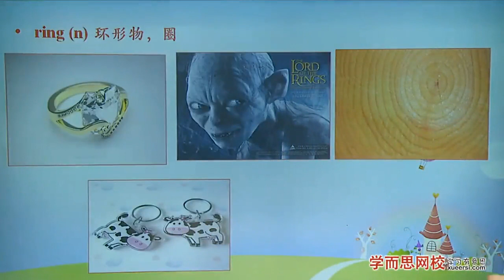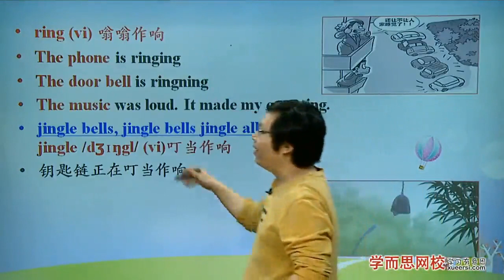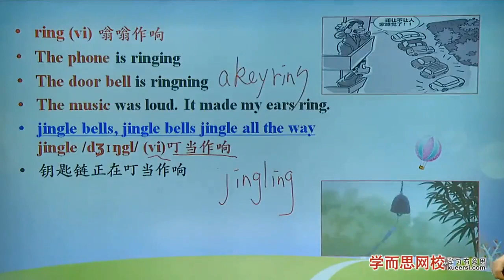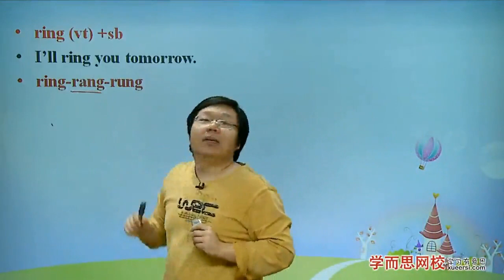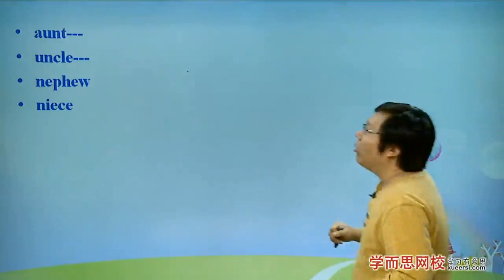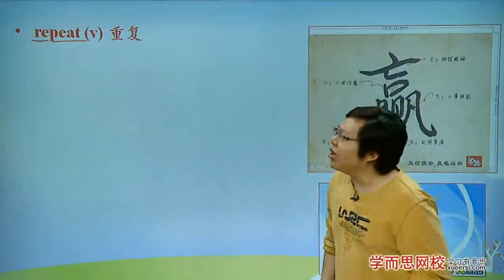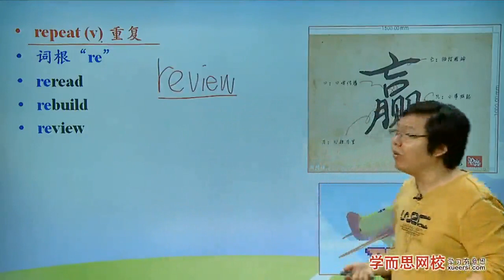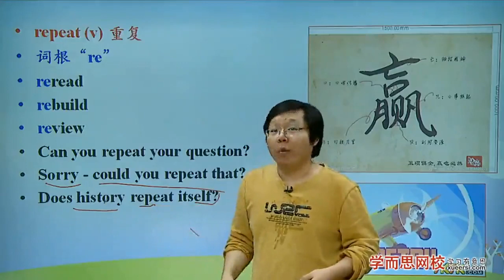《新概念英语第二册》 Lesson 2：Breakfast or lunch 早餐还是午餐第2段